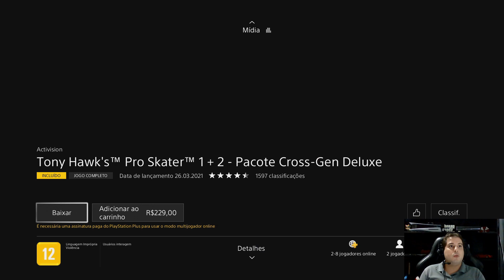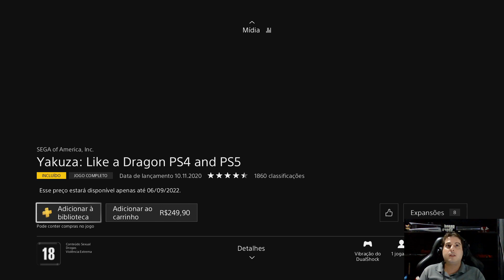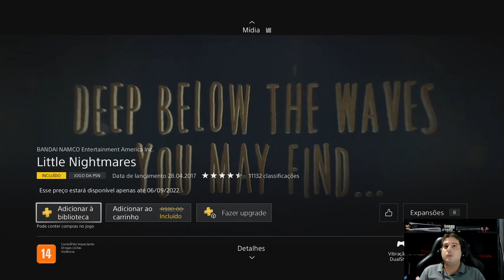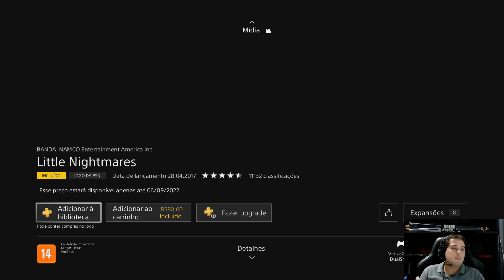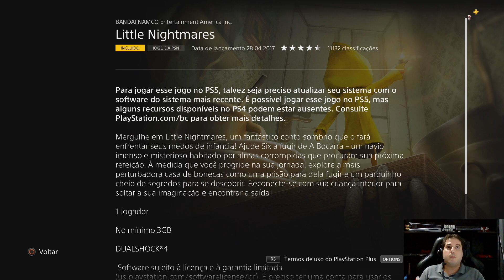JOGOS GRÁTIS PS4 E PS5 AGOSTO SOMA MAIS DE R$ 550,00 DE GRAÇA AOS ASSINANTES DA PS PLUS ESSENCIAL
Sejam bem-vindos ao canal Nassar.Gamer.Br! Aproveitem para se inscreverem e dá aquele joinha maroto! Sigam nosso Instagram @Nassar.Gamer.Br para estar sempre sabendo das novidades.
Fala Galera, beleza? A Sony liberou os jogos grátis do mês de agosto, para os assinantes da PS Plus no PS4, dando simplesmente muita grana em jogos totalmente grátis para seus assinantes.
Como eu sempre digo galera, é praticamente obrigatório ser assinantes da PS Plus!!!
Assista até o final para saber os detalhes.